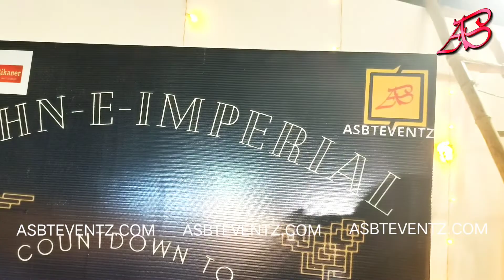31 December Event | New year 2022 party Event by ASBT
New year Party Event Orgnised by Aagaman se bidaae tk.

we planned any type of event...like a celebration with celebrity.

Professional & expert All Event Planner
Aagaman Se Bidaae Tk !!
Sonu Thakur /  Dilip Yadav
Baba Baidyanath Dham, Deoghar, Jharkhand Deoghar,